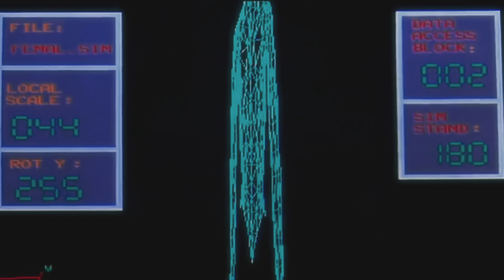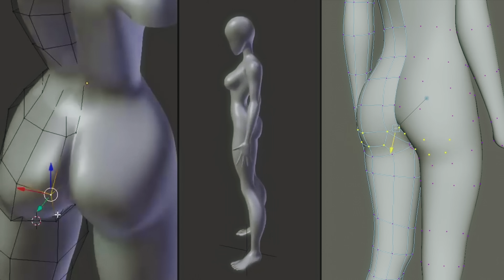Thalicia - Mais Que Bumbum (Clipe Oficial)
MAIS QUE BUMBUM
(Leo Lionino /Bruno Naves / Djalma Correa  / Thalícia / Pablo Bispo / Ruxell / Sérgio Santos)

O não que eu falo é maior que o teu sim
“Attention” o foco tá em mim
Brilhando como um diamante raro eu vou chegar
vai ter que me encarar

Muito mais que bumbum
Nas suas ideias
Ouvindo o zum zum
Enquanto cê falava

Dominando o mundo
Em alta frequência
Vim te falar
Que muita coisa vale mais…

…Que bumbum
Nas suas ideias
Enquanto cê falava

Dominando o mundo
Em alta frequência
Vim te falar
Que muita coisa vale mais que

Anota aí, não confunda
Nem toda brasileira é bunda
Vamo subir
Vamo quebrar todos os padrões da estética

o teu julgamento vai no chão chão chão
falta de respeito vai no chão chão chão
o teu preconceito vai no chão chão chão

Vai no chão chão chão

Nas suas ideias
Enquanto cê falava

Dominando o mundo
Em alta frequência
Vim te falar

…Que bumbum
Nas suas ideias
Enquanto cê falava

Dominando o mundo
Em alta frequência
Vim te falar

Bumbumbumbumbumbumbum

Produzido por Ruxell, Pablo Bispo e Sérgio Santos
Gravado, Mixado e Masterizado por Ruxell, Pablo Bispo e Sérgio Santos no Estúdio Pancadão
Vozes gravadas no Estúdio Martini por Gino Martini e Mayra

Direção: Hideki
Produção executiva/direção de produção: Vanessa Guedes
Direção de fotografia: Victor Alencar
Ass. De direção: Mathe Mendes
Ass. Criativo: Amorin Public
Ass. Produção: Patricia Guedes
Ass. De produção: Carol Taveira
AC1: Caroline Pires
AC2: Bruna Blazquez
Gaffer: Celso Brito
Ass. Elétrica 1: Daniel Alves
Ass. De Elétrica 2:
Chefe de maquinária: Jailson Lessa
Ass. Maquinária 1: Gustavo Lessa
Ass. Maquinária 2: Anderson
Direção de arte: Keops e Raoni
Ass. De arte: Nil Souza
Contraregra: - Morcego Carioca
Adilio Oliveira
Willy Leonardo
Efeitista: Martão
Stylist : Juliana Gimenez
Ass. de styling: Amanda Collatto
Ass. de styling: Maria Julia Bergamaschi
Ass. de styling: Thaina Bozza
Camareira: Nadia Martins
Coreografo: Caco Aniceto
Bailarinas: Mayara Rosa, Débora Silva, Gabriela Mak, Val Ruiz,  Flávia Lima, Theodora Dias,
Beauty elenco: Ananda
Beauty Thalicia: Sasá Ferreira Jorge
Ass. Beauty Thalicia: Puri Yaguarete
Making of: Thales Bretas
Locação: Academia de filmes
Catering: Banana Nutricion
Produtora: Sharks Film
Realização: Explosion Music